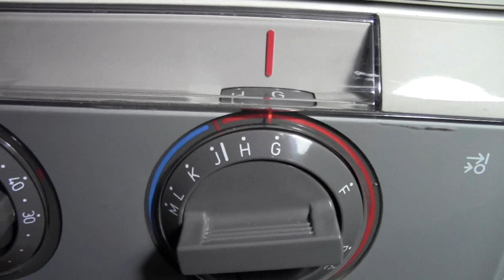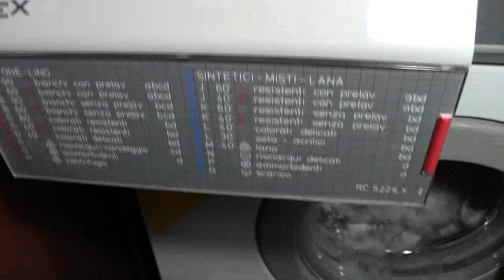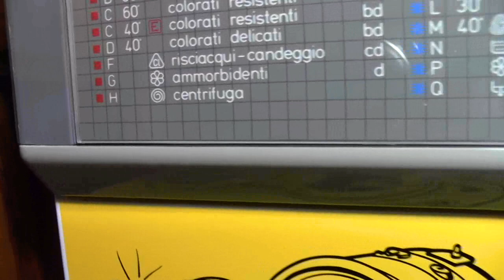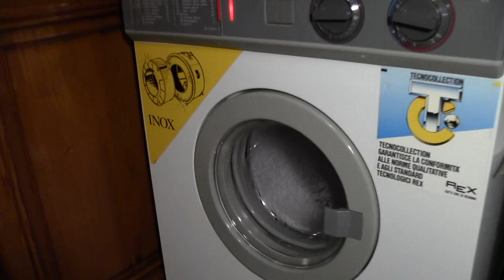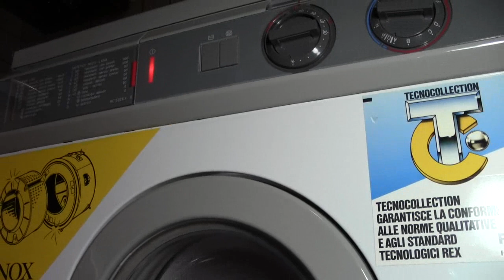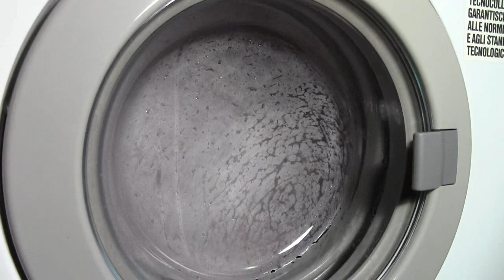Lavatrice Rex RC 5221 LX - parte 4 - Risciacquo e centrifuga finale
La lavatrice preleva l'acqua del quinto ed ultimo risciacquo, portandosi dietro l'additivo ammorbidente.

Il caricamento dell'acqua dell'ultimo risciacquo avviene in 2 tempi, inizialmente in fase statica e successivamente col cestello in rotazione.

L'ultimo risciacquo è il più lungo di tutti (circa 5 minuti).

Al termine del risciacquo la lavatrice scarica l'acqua ed esegue la centrifuga finale a 500 giri/min.
Come nel caso della centrifuga intermedia, anche la centrifuga finale risulta perfettamente bilanciata e stabile.

Al termine del programma il timer programmatore si porta sulla posizione di stop e la lucespia di presenza tensione si spegne.
E' importante, una volta concluso il programma, premera la manopola del timer programmatore verso l'interno, in modo tale da spegnere la macchina.